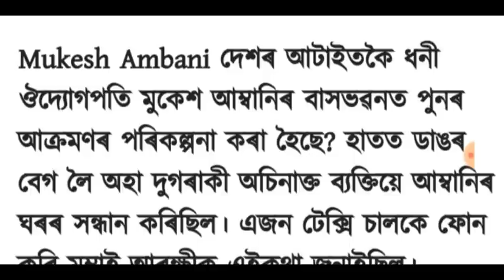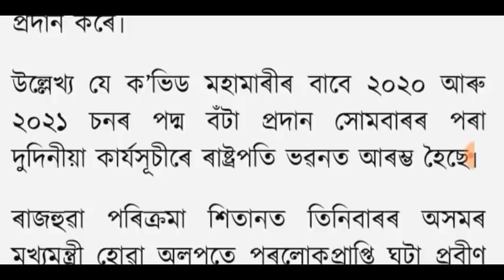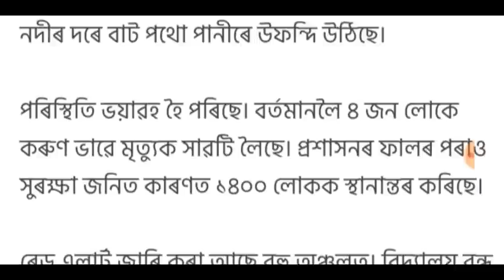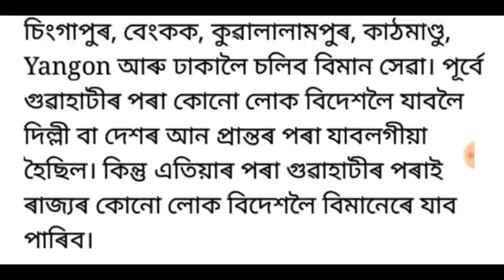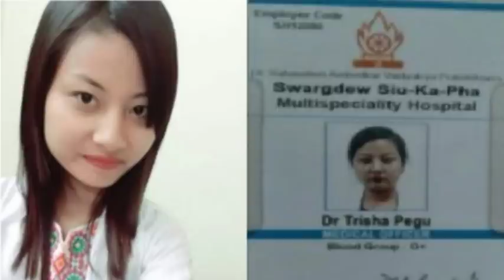আজি সন্ধিয়াৰ 7 টা ডাঙৰ খবৰ | Today Evening News